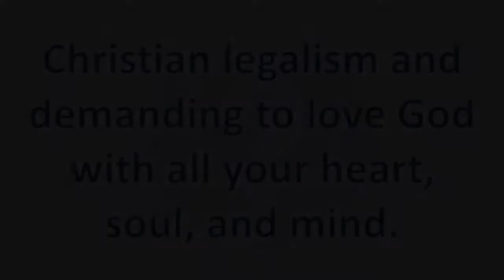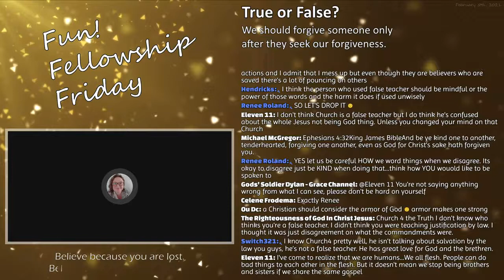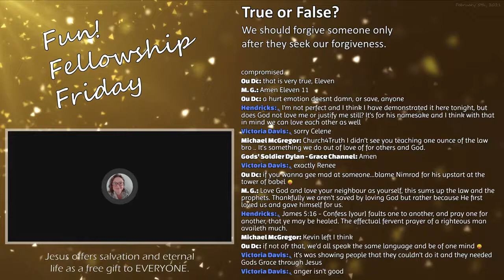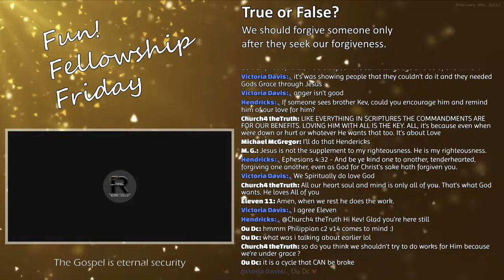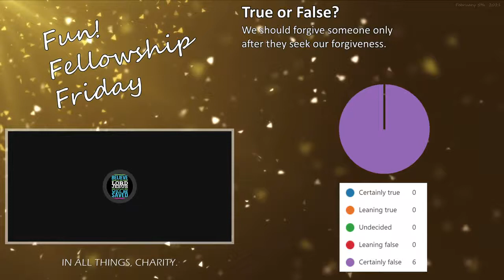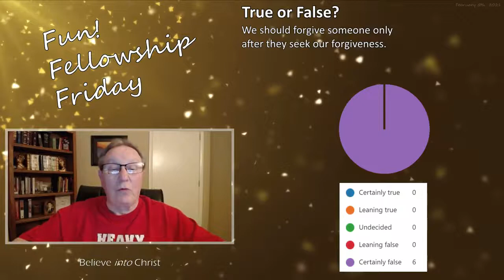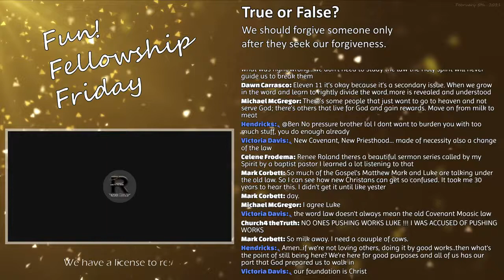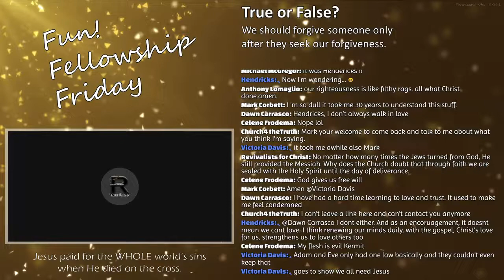Do we keep the law to be saved? An excerpt from C.E.S. F.F.F. - 02/05/21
4TheMostHighJesus

Heaven,
Jesus loves me,
money,
how to,
lifehack,
top 10,
trans,
want heaven?,
1cat video,
1dog video,
#1 hair video,
#1 makeup video,
wants and needs drake,
heaven father,
top boy,
trending,
best I ever,
forever,
number,
health,
weight,
review,
atonement,
foodie,
beauty,
Christian music,
Jesus,
fast and the,
news live,
movies,
music,
fat,
stimulus,
hot,